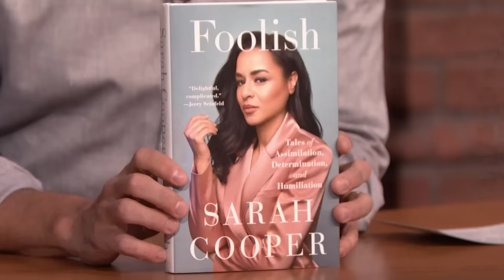Sarah Cooper Explains Why Tall Men with Good Hair Are Robots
Sarah Cooper shares what she wishes she had done before writing a memoir, talks about the time she got recognized by a little girl while picking up her dog's poop and reveals her dating red flags.

Sarah Cooper Explains Why Tall Men with Good Hair Are Robots - Late Night with Seth Meyers